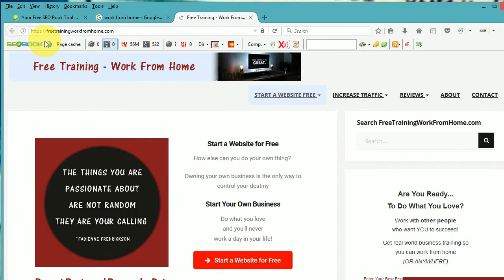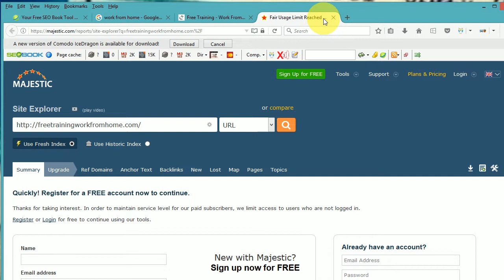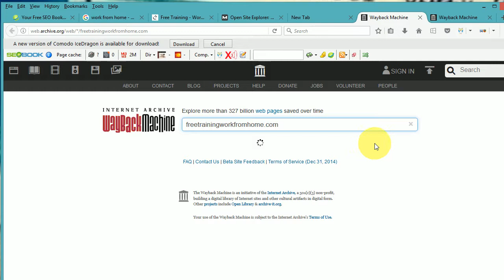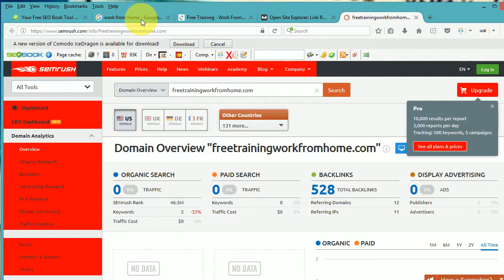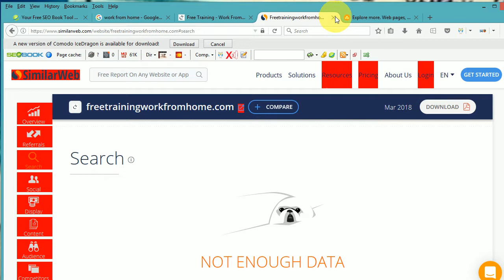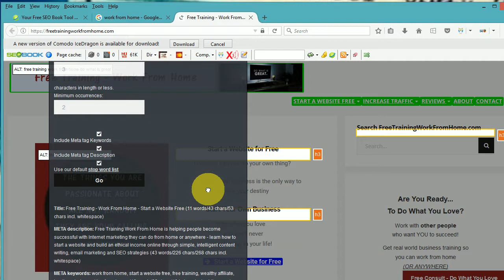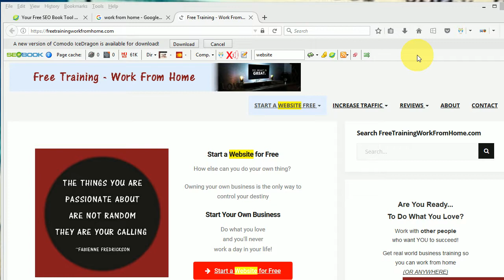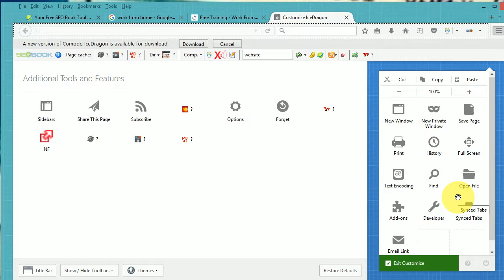New SEOBook Toolbar Keyword Ranking Tool 2018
SeoBook Toolbar used to work on FireFox but as of November 2017, FireFox 57 update made SEOBook not work - this is a tutorial of SEOBook on the Comodo browser - same toolbar - some things are very interesting for keyword research.